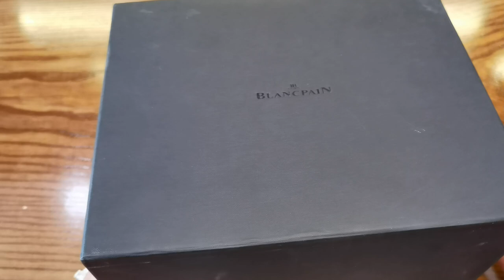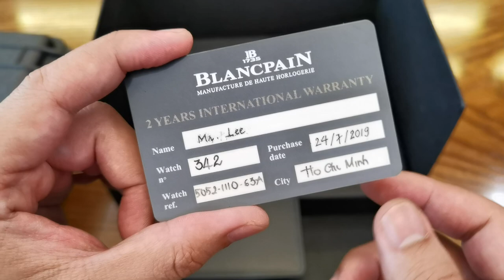[Hiếm & Đẹp] Blancpain Fifty Fathoms Bathyscaphe Day Date 70s 43mm 5052-1110-063A | ICS Authentic